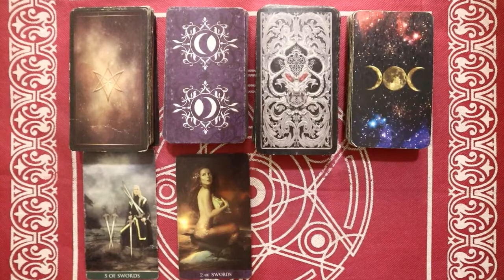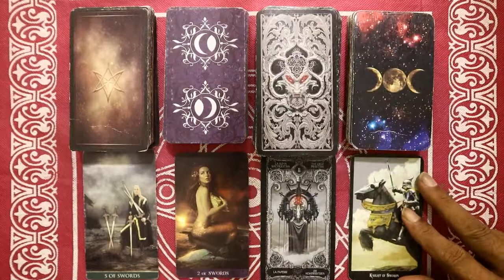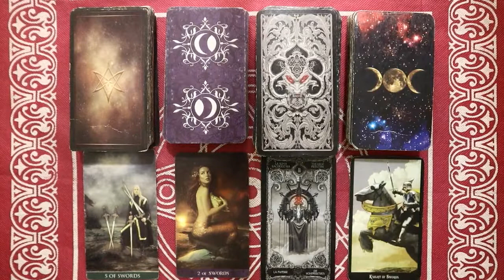Ramalan Zodiak Pisces Hari Ini Jumat 18 Februari 2022 Asmara Karir Usaha Bisnis Kamu!